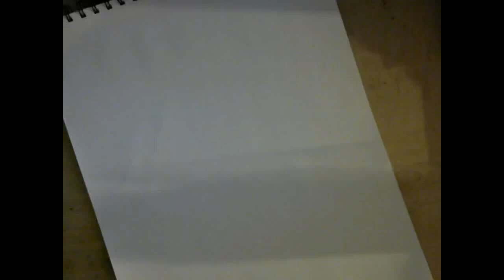Agnaktor From Monster Hunter Drawing!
I decided to do this for fun and practice and I love the way it turned out! For all my Monster Hunter friends and family this is for you!